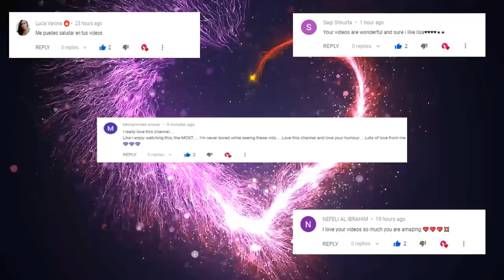LISA OR LENA 💖 #144